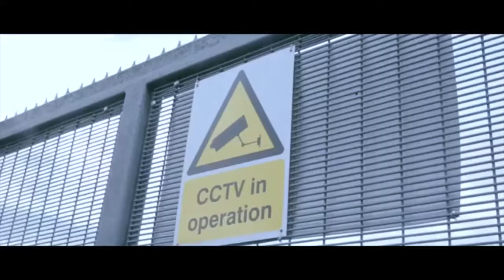LTH C1 x B1 x Sy x Gelati x MA - Slums (remix)